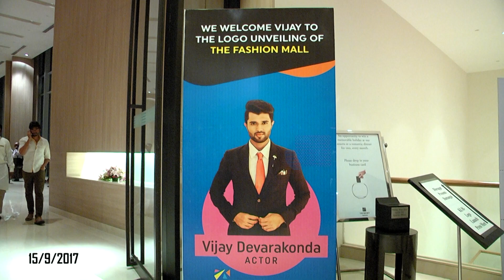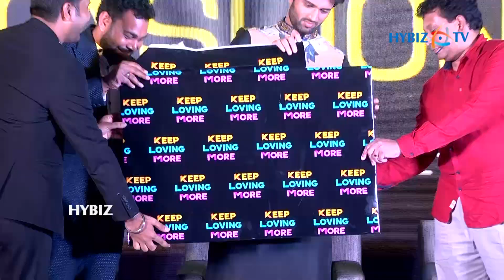Arjun Reddy actor Vijay Devarakonda Launches KLM Fashion Mall Logo